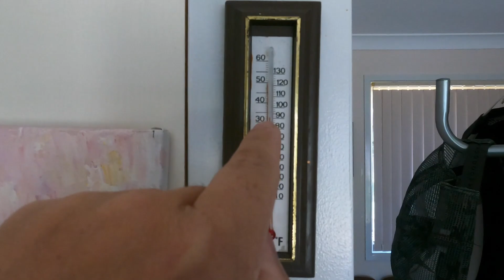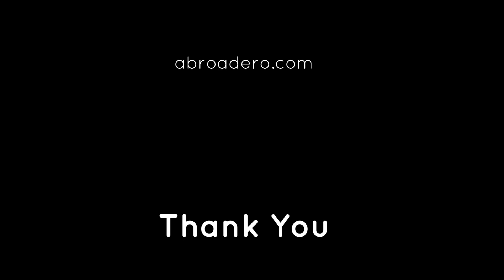Struggling to do everything all at the same time.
australia In this vlog, I realized that we cannot really do all the things that we like to do all at the same time... it is going to result in failure.